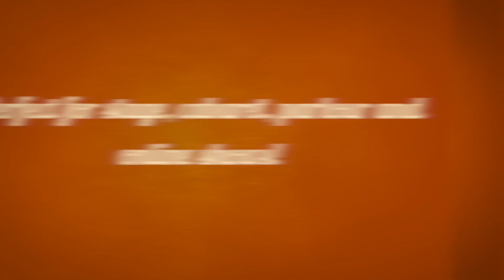The Lucky Envelopes - Luca Volpe, Paul McCaig, and Alan Wong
LES ENVELOPPES CHANCEUSES par Luca Volpe, Paul Mc Caig & Alan Wong !

L'Effet :

L'interprète montre proprement au public deux enveloppes numérotées, en disant qu'à l'intérieur de l'une d'elles se trouve un prix formidable et qu'il fera tout son possible pour aider le participant à gagner !
Après un petit jeu psychologique, l'enveloppe librement choisie par le participant est ouverte, montrant proprement qu'il a gagné un joli lot !

Cependant, l'interprète révèle ouvertement que l'enveloppe qui lui a été laissée contient un prix en argent beaucoup plus important !!

L'interprète démontre qu'il ne s'agissait pas d'un jeu de hasard où l'interprète gagne et le participant perd, mais une expérience pour montrer comment influencer les choix des gens.

L'expérience prouve également sans aucun doute que l'interprète a prédit bien à l'avance ce que serait le résultat final ! Bienvenue aux enveloppes porte-bonheur !

Points Forts :

L'opener parfait.
Interprété par Luca dans le monde entier depuis plus de 12 ans.
Parfait pour la scène, le cabaret, le salon et les spectacles en ligne.
Accessoires fabriqués par des professionnels.
Produit à partir de zéro en utilisant des matériaux durables.
Peut être adapté sur mesure pour répondre aux besoins de vos clients.
Inclut « Clipped Choice » interprété par Luca Volpe sur « Penn & Teller : Fool Us »